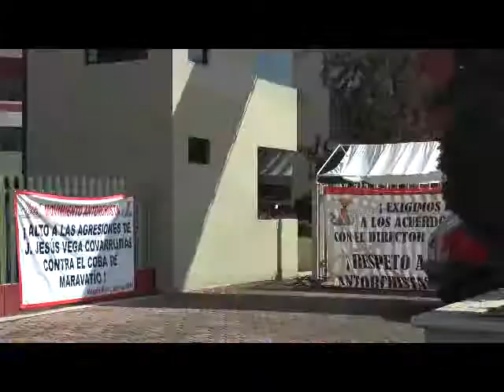Más de un mes de toma en Cobaem antorchistas piden solución en plantel Maravatío.